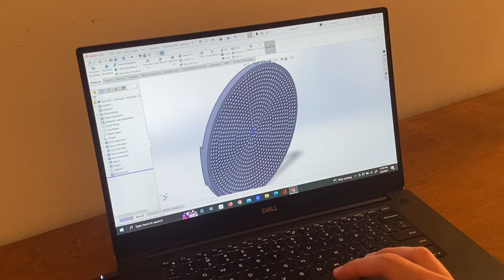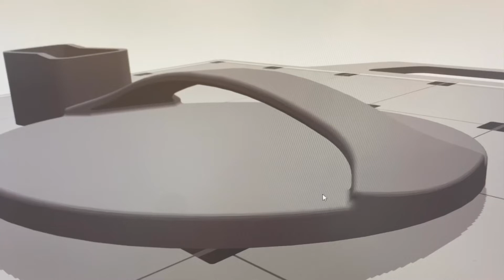3D Printed Baren: Designing and Printing (First Try)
Designing and 3D printing my own baren.  In this video, I use SolidWorks to design a 3D model similar to the Kurasaki disk baren.  Then I 3D print and post process the plastic in order to get it ready for woodblock printing.  For now I have made the rough prototypes but have yet to test them out.  In the future I hope to tweak the design, as well as figure out what works well in practice.  I have many ideas for extensions of this project down the road.

00:00  Design
00:52  Slicing
01:33  3D Printing
02:31  Acetone Dip
02:45  Sanding/Painting
03:09  Second Print